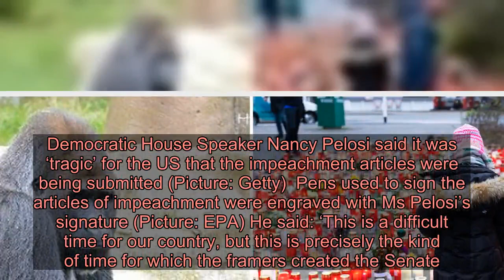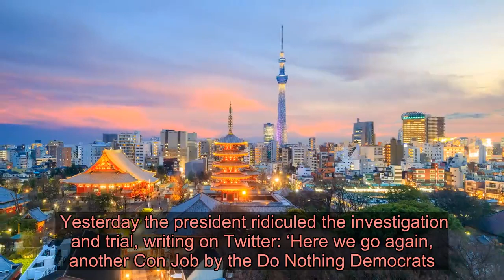Donald Trump impeachment trial to begin next week for abuse of power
Nancy Pelosi signs articles of impeachment against President Trump (Picture: Rex – PA) Donald Trump’s impeachment trial will begin on Tuesday next week after articles of impeachment were formally delivered to the Senate.  The articles – which could see him booted out of the White House – charge the president with abuse of power and obstruction of Congress for pressuring Ukraine to help him politically.  The US House of Representatives voted to submit the articles against the president to the Senate by 228 votes to 193.  It makes Mr Trump the third president in US history to face an impeachment trial.  He has called the whole thing a ‘hoax’ and claims he is a victim of a political ‘witch hunt’ led by House speaker Nancy Pelosi.  Today, the articles will be read to the Senate before Supreme Court Chief Justice John Roberts will be sworn in to preside over the trial and senators sworn in as jurors.  Advertisement   Advertisement   Republican Senate leader Mitch McConnell said that the impeachment articles would be formally read to the chamber at noon – 5pm in the UK – in an announcement following their delivery last night.   Democratic House Speaker Nancy Pelosi said it was ‘tragic’ for the US that the impeachment articles were being submitted (Picture: Getty)  Pens used to sign the articles of impeachment were engraved with Ms Pelosi’s signature (Picture: EPA) He said: ‘This is a difficult time for our country, but this is precisely the kind of time for which the framers created the Senate.  ‘I’m confident that this body can rise above short-termism and factional fever and serve the long-term best interests of our nation.  ‘We can do this, and we must.’  The two articles of impeachment were delivered in blue folders in a solemn procession by the newly appointed House managers, seven Democrats who will prosecute the case against the president.  As she signed the articles, Democrat Ms Pelosi said: ‘So sad, so tragic for our country, that the actions taken by the president to undermine our national security, to violate his oath of office and to jeopardize the security of our elections, has taken us to this place.’  She added: ‘This president will be held accountable. No one is above the law.’   The US president has called the impeachment proceedings a ‘hoax’ (Picture: Rex)  Trump is expected to be acquitted by the Republican majority Senate (Picture: AP) Mr Trump is accused of secretly holding up $391 million in aid to Ukraine between July and September to pressure Kiev to investigate former vice president Joe Biden, the Democratic frontrunner in this year’s White House race.  Advertisement   Advertisement   The president is also charged with obstruction for holding back witnesses and documents from the House impeachment investigation in defiance of Congressional subpoenas.  He was formally impeached on December 18.  Ms Pelosi held back on delivering the articles to the Senate as she pressured Mr McConnell to agree to subpoena the witnesses and docum